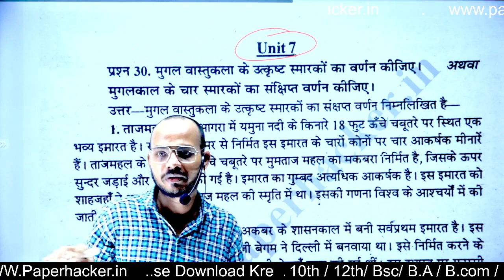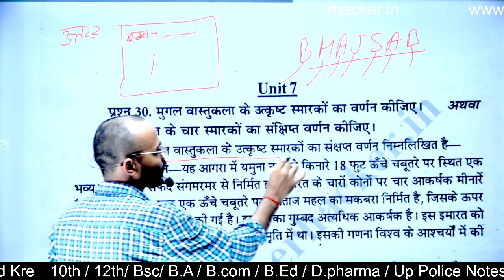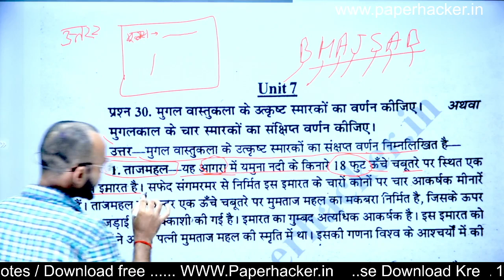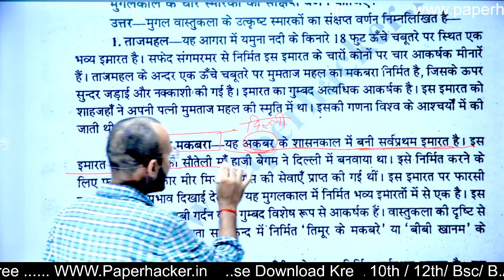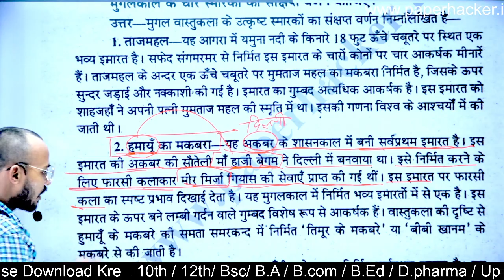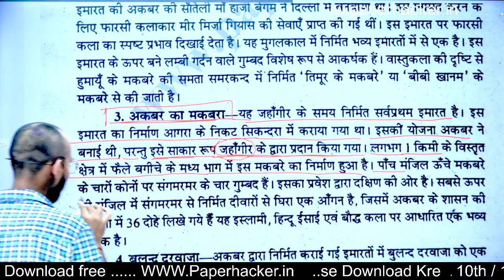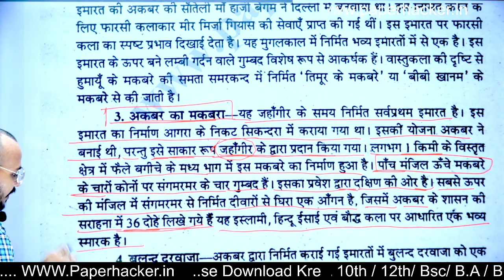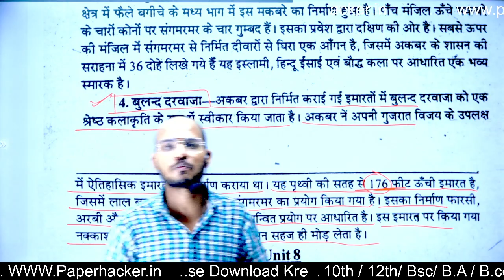BA 2nd Semester History | #30 । मुगल काल के स्मारक | Live 🎯 08:00 pm